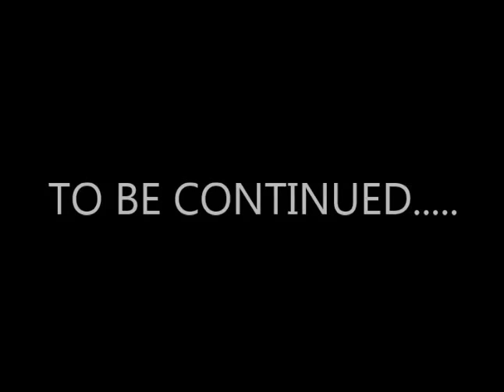"Road Kill" Part 1